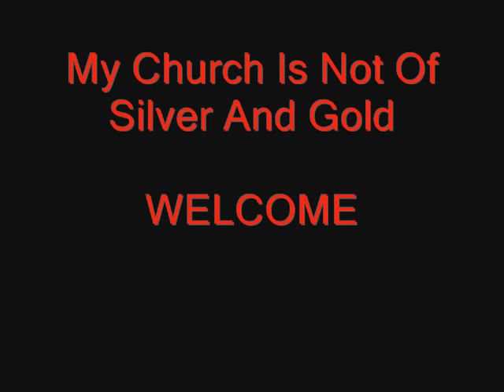HIM Old Man (Acoustic Version) Live Cover EuropeanVampires (CRISTO)